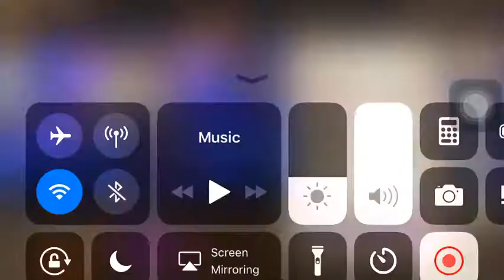新SSR八岐大蛇-動作と話